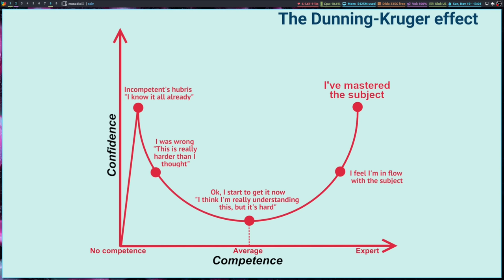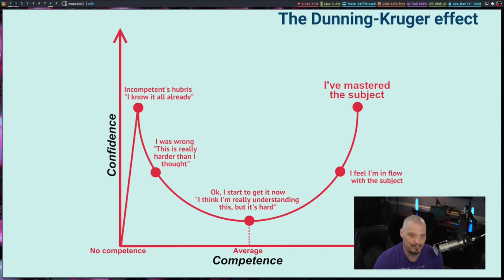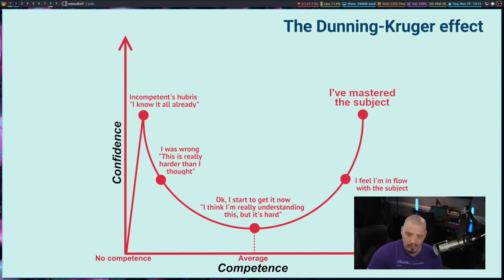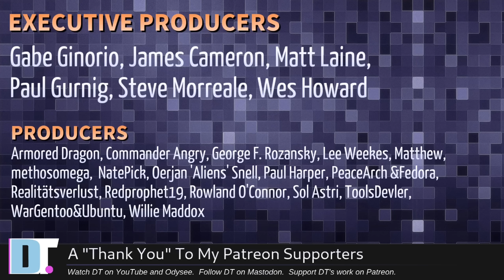Why New Linux Users Quit And Go Back To Windows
I hear this story all too often.  A new-to-Linux user is encountering problems on Linux, they get frustrated, and then they quit and run back to Windows.  Here's why you shouldn't quit!